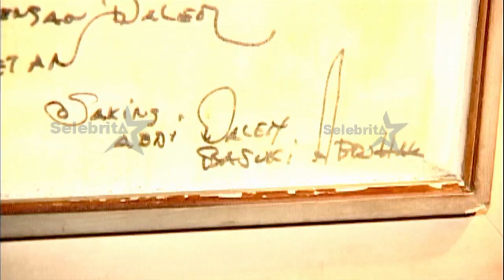5 Sosok "Wanita Kuat" dalam Mitologi Indonesia | Selebrita On The Weekend 08 Februari 2020